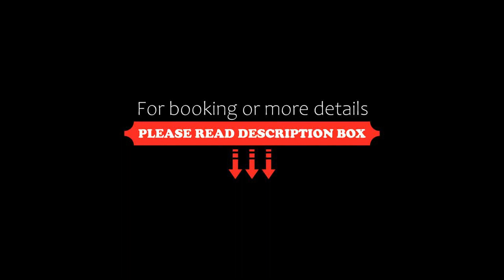Mali Namphu Hotel, Vientiane, Laos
About Property:
You're eligible for a Genius discount at Mali Namphu Hotel! To save at this property, all you have to do is sign in.
Set in Vientiane, 300 m from Laos National Museum, Mali Namphu Hotel offers accommodation with free bikes, free private parking, a shared lounge and a garden. Featuring family rooms, this property also provides guests with a terrace. The accommodation provides a 24-hour front desk, room service and currency excha...
Property Type: Hotel
Address: 114 Pangkham Road Xiengeun Village, Chantabouly District, 0101 Vientiane, Laos
Searching For
1. Mali Namphu Hotel - Vientiane - Laos
2. Mali Namphu Hotel - Vientiane - Laos Address
3. Mali Namphu Hotel - Vientiane - Laos Rooms
4. Mali Namphu Hotel - Vientiane - Laos Amenities
5. Mali Namphu Hotel - Vientiane - Laos Offers and Deals
Audio Credit:
Track Title: Subway Dreams
Artist: Dan Henig